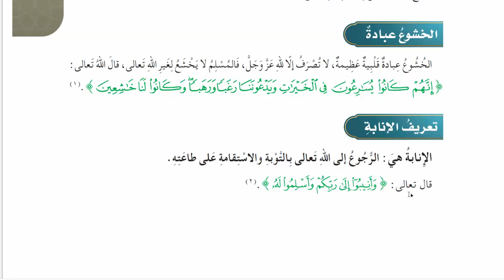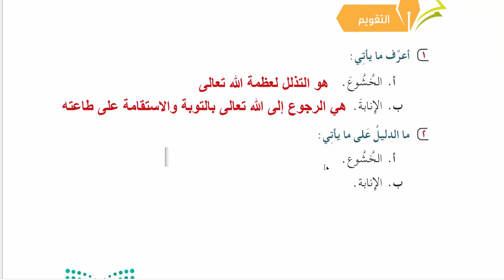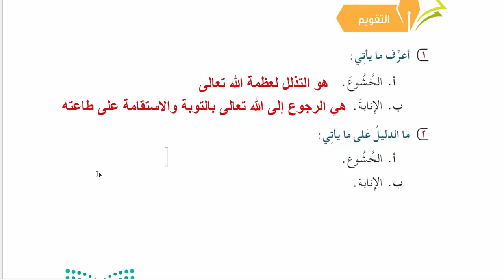الخشوع والانابة توحيد خامس ابتدائي الفصل الثاني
الخشوع والإنابة - الدراسات الإسلامية - توحيد - خامس ابتدائي الفصل الثاني 1445 , شرح درس الخشوع والإنابة مادة دراسات إسلامية التوحيد خامس ابتدائي , حل كتاب التوحيد خامس ابتدائي الفصل الثاني 1445 , حل توحيد الوحدة الأولى العبادة خامس ابتدائي الفصل الثاني , حل كتاب الدراسات الاسلامية الصف الخامس الابتدائي ف2